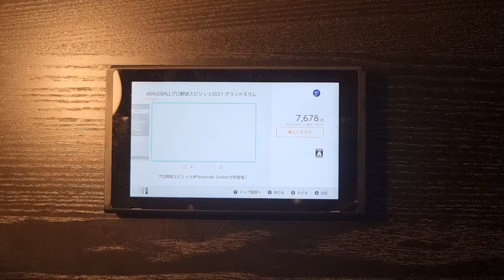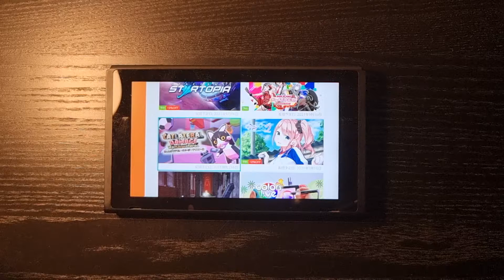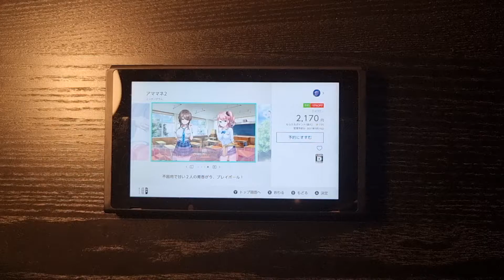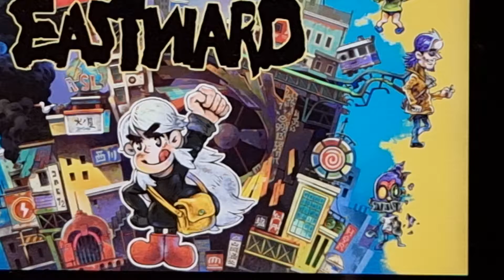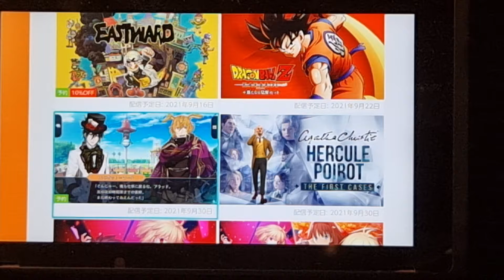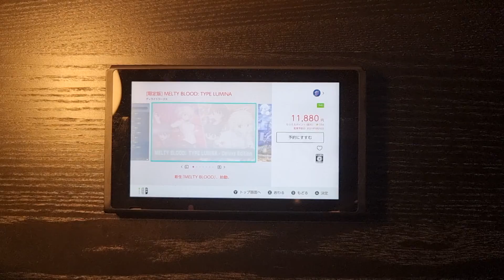【ソフト＆ハード週間販売数】『月姫』がSwitch版/PS4版合わせて13.8万本セールス。2017年発売の『マリカ8 デラックス』は累計400万本を突破【8/23～8/29】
ファミ通発表の売上ランキング。今回は2021年8月23日～8月29日のゲームソフト＆ハード週間推定販売数まとめをお届け。

　名作ビジュアルノベルゲームをリメイクした『月姫 -A piece of blue glass moon-』が、初登場で首位を獲得。1位のNintendo Switch版に続き、2位には同作のプレイステーション4版もランクイン。両ハード併せて13万8408本という販売本数を記録している。